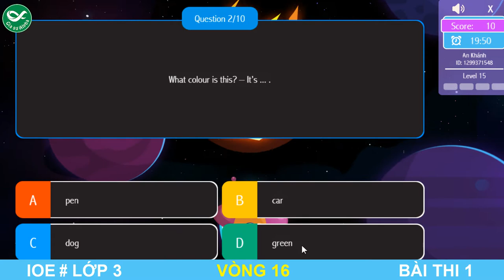LUYỆN THI IOE LỚP 3 - VÒNG 16 | IOE 2021